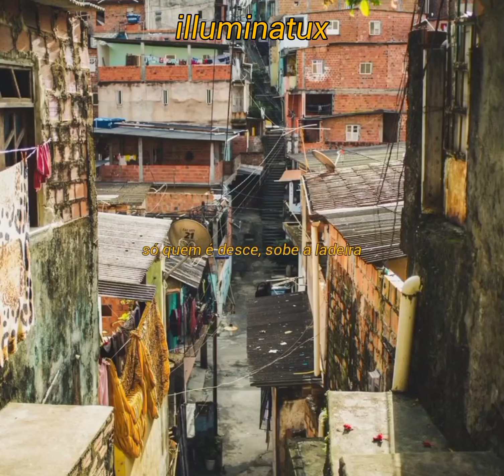B R A S I L A E S T H E T I C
Artista: Grupo "A familia"

Siga a gente no insta